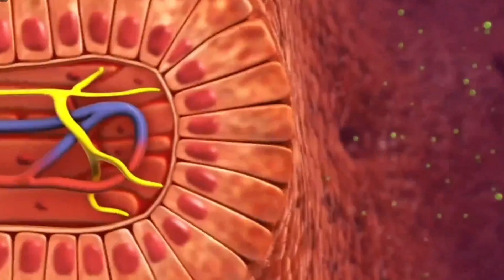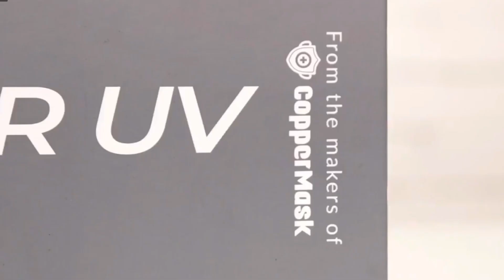COPPER UV BOTTLE 😀😀😀😀